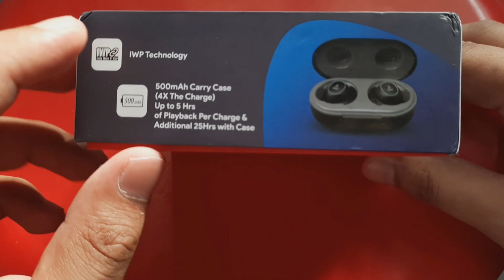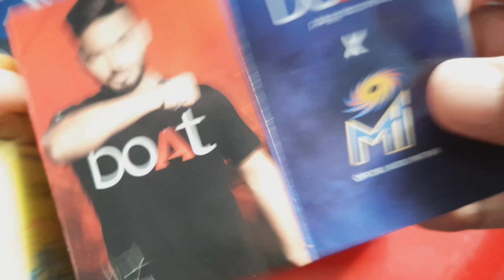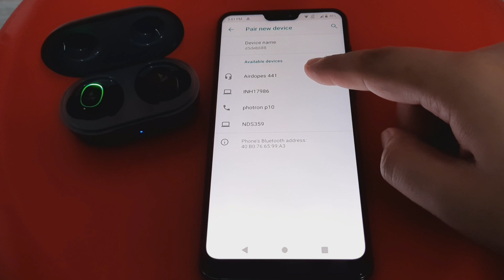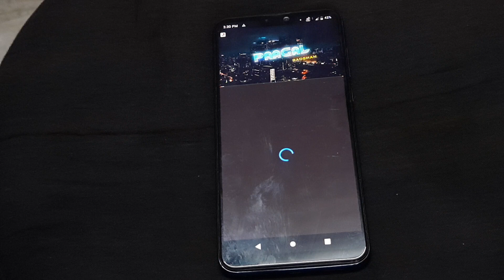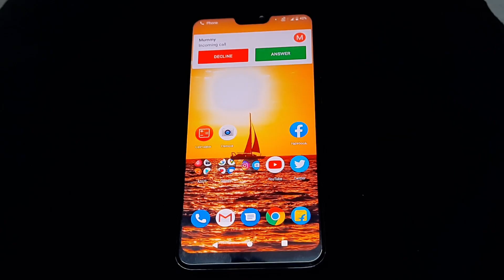Boat Airdopes 441 black Unboxing Overview I Best Budget TWS ? I A user manual video I Boat earbuds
Hey Guys, in this video i have unboxed the Boat Airdopes 441 wireless earphones !! You can call it a user-manual video
Hope u will enjoy the video !!

Link for Boat Airdopes 441

Gears used  -
Camera ( Smartphone camera)
Mic(Boya M1)
Camera Tripod
Mobile tripod